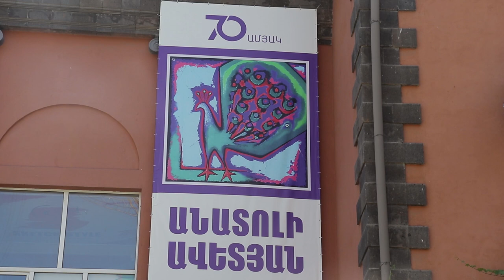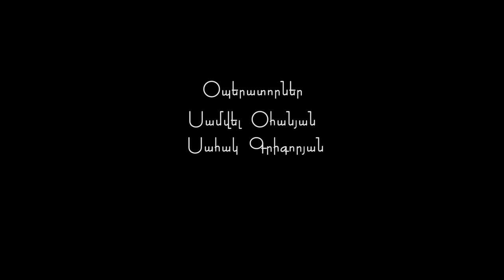ANATOLI AVETYAN 70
Director - Samvel Ohanyan

Operators
Samvel Ohanyan
Sahak Grigoryan

CC YEREVAN 2023